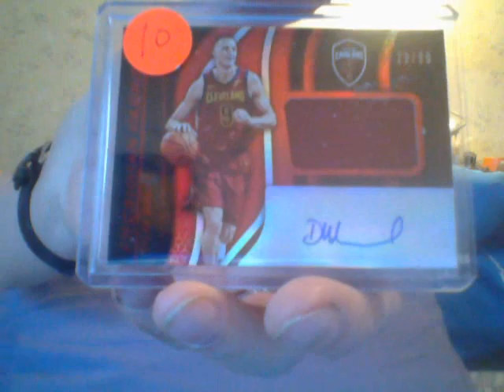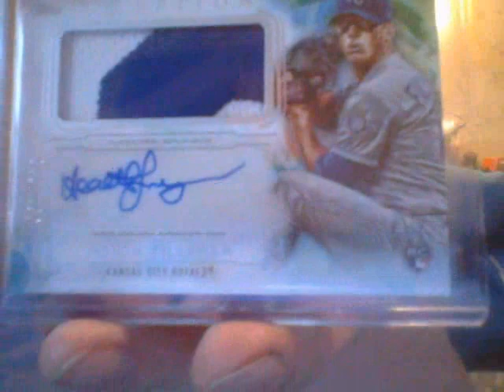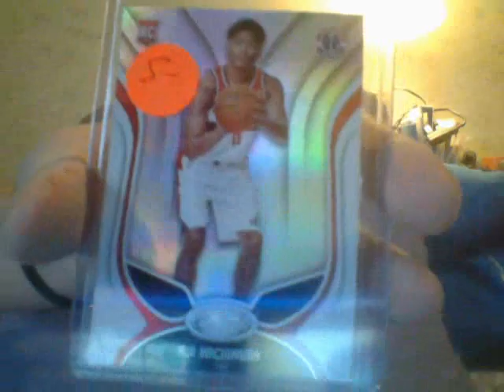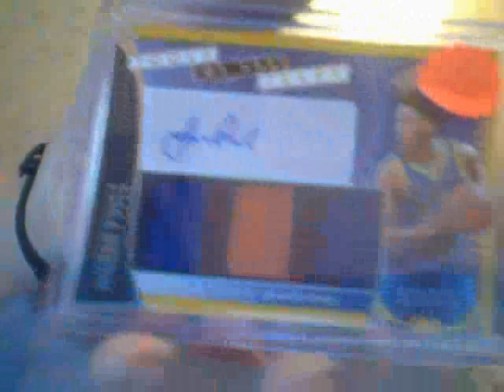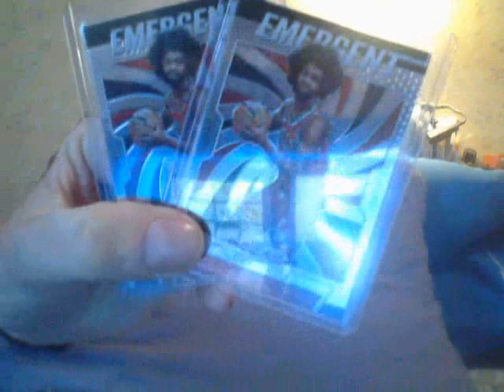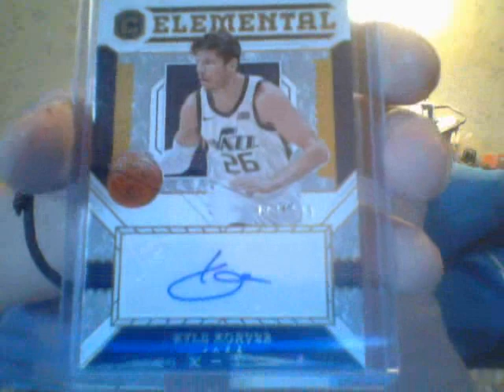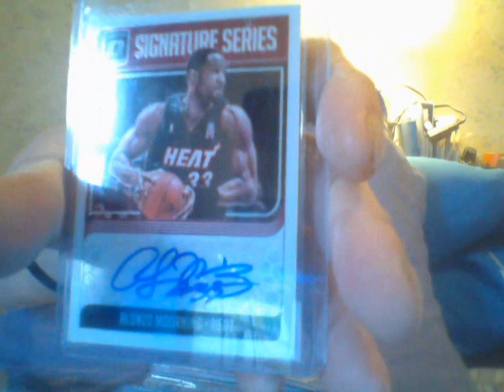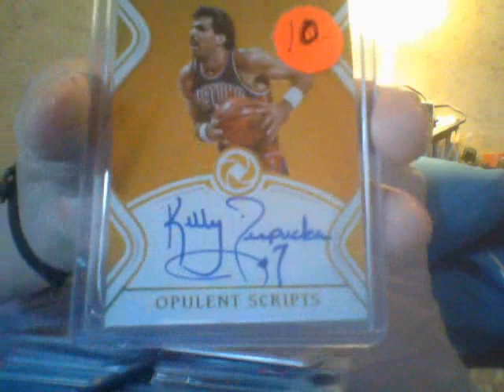For Sale Video..Would You Buy A Used Car From Russo?